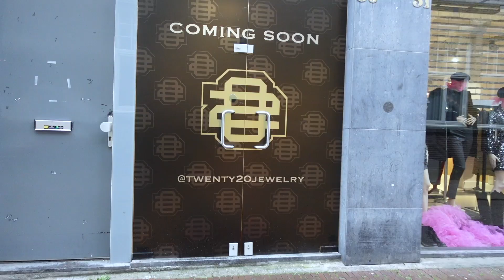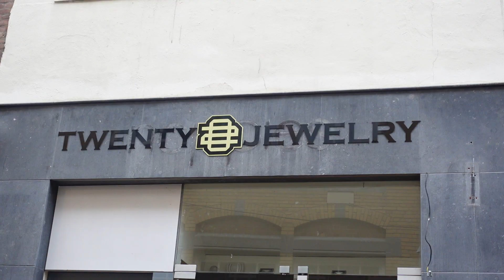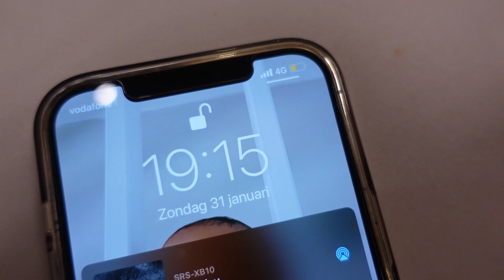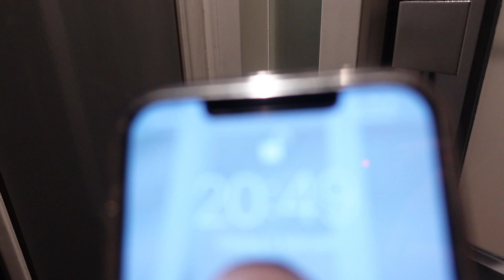EEN WINKEL OPENEN TIJDENS DE LOCKDOWN?! MUKBANG MET YUDA, IM BACK VLOGGING | Julia Sarda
Hoi leuk dat je kijkt naar mijn video! Lovee Julia

Eddy en ik gaan onze droom waarmaken, namelijk een winkel openen met Twenty20Jewelry! Het is misschien wel een gekke periode nu met de lockdown maar we hebben er vertrouwen in. In deze video laat ik zien waar wij de afgelopen 2 maanden mee bezig zijn geweest. En vanaf nu komt er iedere week weer een nieuwe vlog!

✧ GEAR
▪ Sony ZV-1